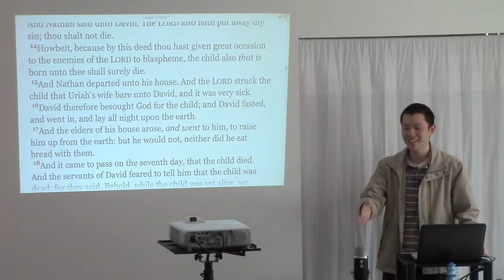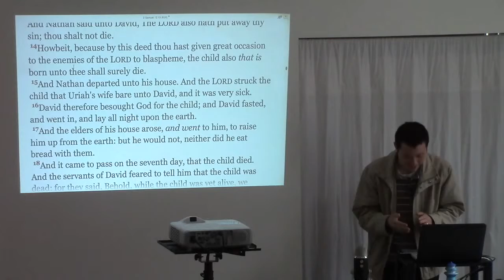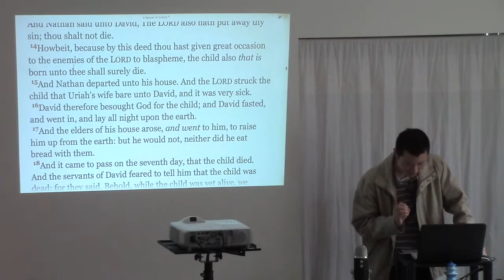God Can't Remove the Guilt of Sin Without Justice